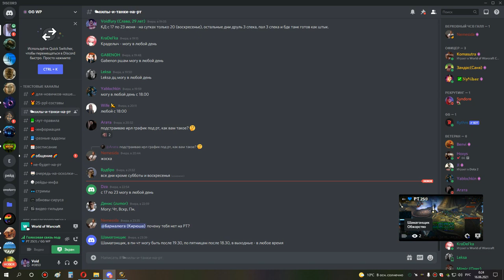3я часть ульда 25 бдк 15 06 21